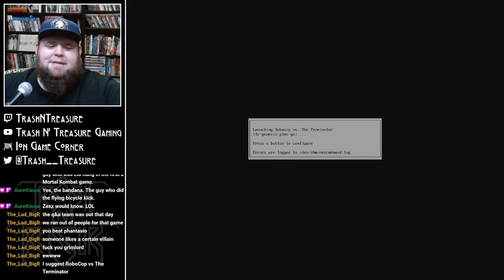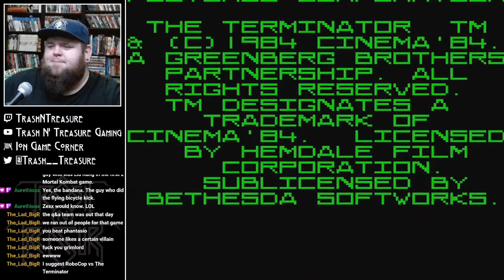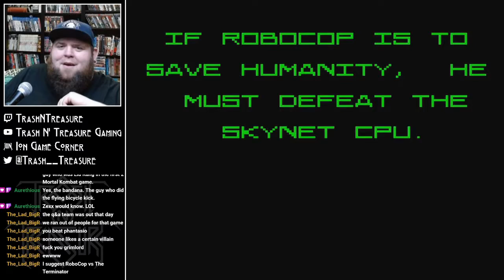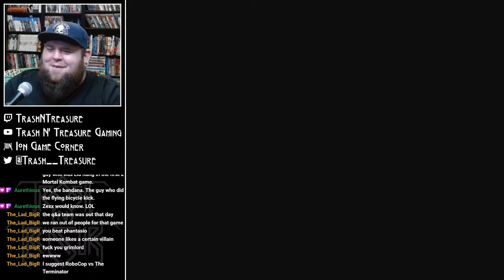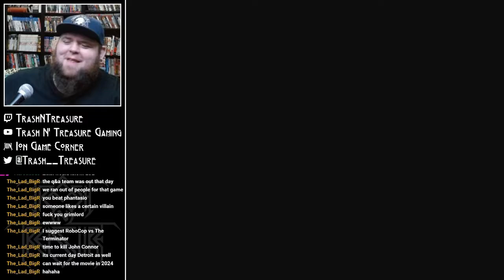RoboCop Versus The Terminator | 06.24.22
Stream replay from June 24, 2022 of RoboCop Versus The Terminator

And I'd love to see you over at the Ion Game Corner Discord